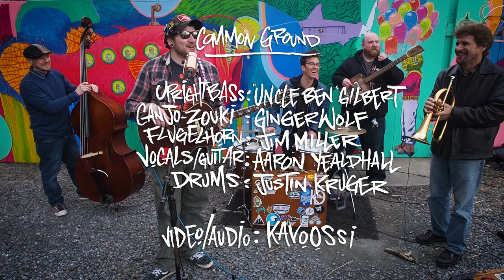Common Ground - Skribe (NPR Tiny Desk Contest 2018)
2018 NPR Tiny Desk Contest Video Submission.
Inspired by everyone who supports and advances the arts in Annapolis, Maryland. There is always gonna be pushback from the Historic preservation folks but we think public art (like this mural by local badass Charles T. Lawrance) only makes our little town more beautiful.

'Uncle Ben' Gilbert • upright bass
Justin Kruger • drums
Gingerwolf • canjo-zouki
Jim Miller • flugelhorn
Aaron Yealdhall • vocals/guitar

This video would not have been possible without this duo of creative Charles'.
Charles Kavoossi on the video/audio.
Charles T. Lawrance of Finart.

Special thanks to American Canjo Company, O'Learys for letting us take over the lot for a day, and to Jay Barracato for lending the Placid Audio Copperphone mic.